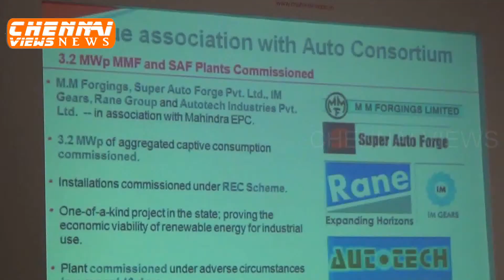Mahindra EPC successfully commissions two solar plants for auto consortium in Tamilnadu